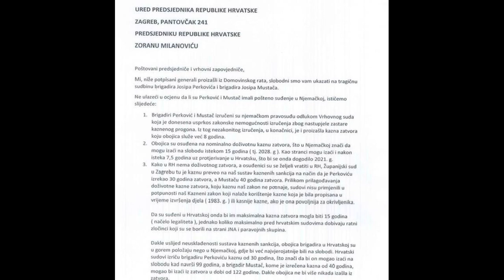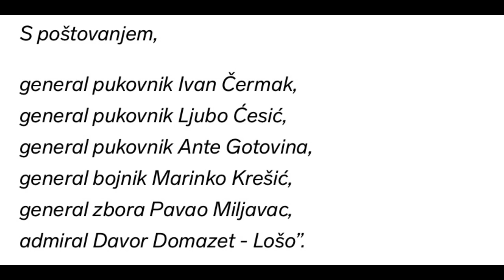PISMO HR GENERALA:MILANOVIĆU,odmah pomiluj MUSTAĆA I PERKOVICA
Ante Gotovina, Ivan Čermak, Ljubo Ćesić Rojs, Marinko Krešić, Pavao Miljavac i Davor Domazet-Lošo mole Milanovića da spasi Perkovića i Mustača iz zatvora

Pridružite se tom kanalu da biste dobili pristup pogodnostima:
Svako prenošenje video zapisa na druge kanale je strogo zabranjeno
Preplatite se na naš i vaš kanal Bili Dvoria-i-perkovica-829480